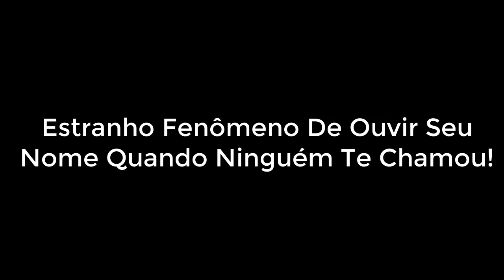Estranho Fenômeno De Ouvir Seu Nome Quando Ninguém Te Chamou!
Alimentar 300 Famílias: Campanha com a meta de 300 Cestas Básica e Ajuda espiritual.

Dois satélites explodem em circunstâncias misteriosas ao mesmo tempo

CUIDADO COM A FALSA ESPIRITUALIDADE!

Os 6 acidentes de OVNIs mais misteriosos que aconteceram ANTES de Roswell